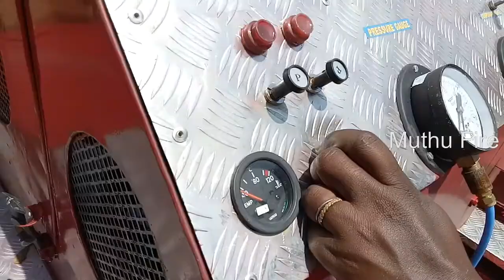Fire Trailer Pump_Muthu Fire_Diesel Engine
Fire Trailer Pump is a Mobile Fire fighting Unit, a water tank or a sump is the only prerequisite from where the water can be drawn and used a fire Hydrant system. Indian Fire equipments can be used in various standards as the draw in and out couplings will be the only change,

Muthu Fire Engineering Co
33 NSR Road, Saibaba Colony, Coimbatore-11, India